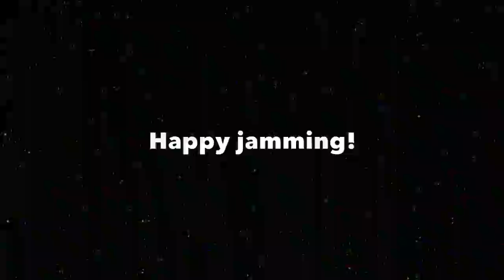11/8 BASS Backing Track - Twisted Synth Rock (B)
🎼 TABS, SCALE MAPS + LESSONS Odd signature BASS backing track for the advanced jammer - packed with fat synths, landing somewhere in a weird place between Air, Hadouken, Depeche Mode, The Killers and..erm.. Frank Zappa!?! Try counting 4, 4, 3. Full version for reference Please SHARE & HAVE FUN!

Chord progression:

B - B - Gmaj7 - E

The progression is basically an example of "modal interchange", meaning it goes from a major-based scenario (B major) to a minor based scenario (B minor). Because Gmaj7 indicates a switch to B minor...

Scale suggestions:

I like thinking B mixolydian mode, then B minor scale (Gmaj7 chord) and finally B dorian mode (E chord). You can also think B major scale at the start of course...

It also sounds great simply switching between B major pentatonic (G# minor pentatonic) for the B chords and B minor pentatonic for the Gmaj7 and E chords!

B major scale - B C# D# E F# G# A# (B)
B mixolydian mode - B C# D# E F# G# A (B)
B minor scale - B C# D E F# G A (B)
B dorian mode - B C# D E F# G# A (B)

B major pentatonic - B C# D# F# G# (B)
B minor pentatonic - B D E F# A (B)

Top Tip:

Listen out for the hi hat sneaking just before the choruses (loud bits), to give a little quick warning that the chorus is about to happen.